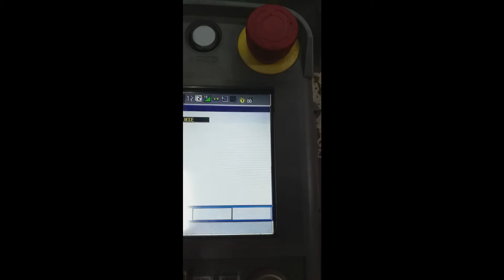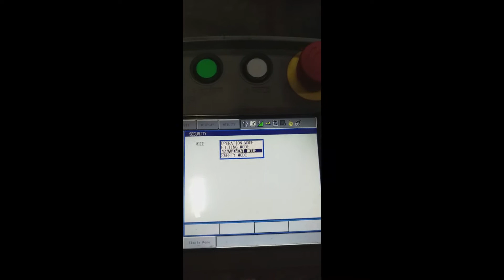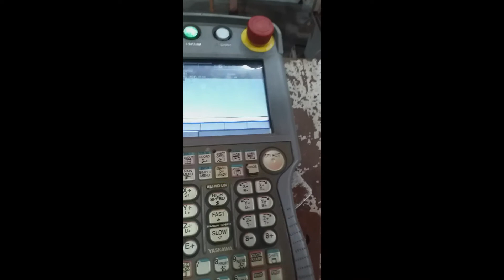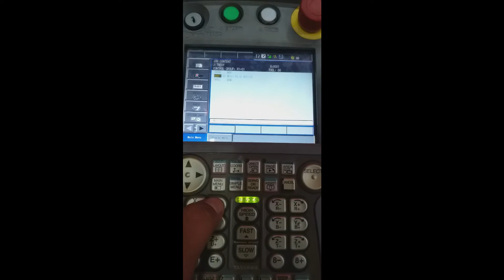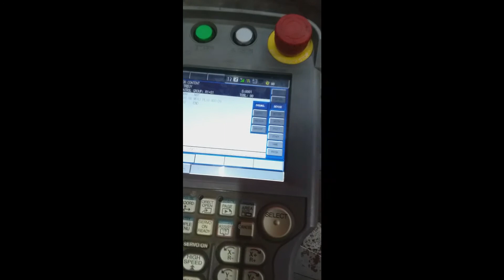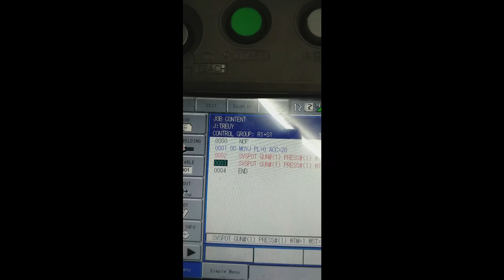NEW SPOT WELDING PROGRAM WITH MOTOMAN ROBOT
This chanell is created for making a knowledge bank for all people like students,engineers,working professional in industry. so if you have any video regarding robotics and automation . Please share it here.
Thanks & Regards
RV